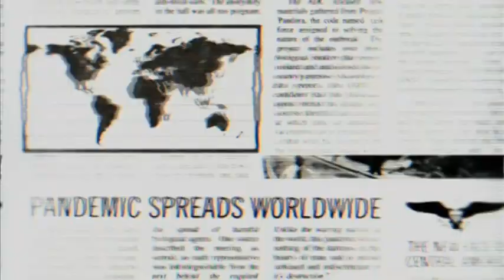RAY BRADBURY'S CHRYSALIS (TRAILER)